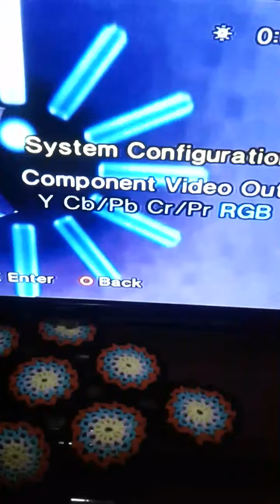Como arrumar Playstation 2 deu tela azul na Smartv com cabo vídeo componente🖥🎮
É necessário ter o cabo video composto que já vinha de fábrica com Play2.  Dica simples mas que vai ajudar. Não é defeito mas se você não tiver o velho cabo vídeo composto,vai precisar de um.